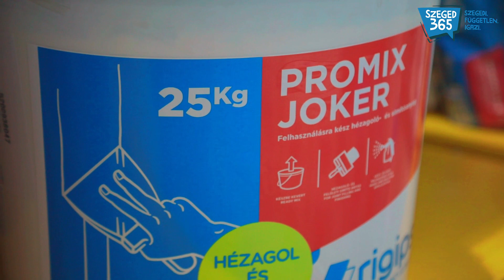2024 a forradalmi megoldások éve a Zengő Alföld-nél: Hogyan érhetsz el profi munkát szakember nélkül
Ettől tuti leesik az állad! Szakember nélkül is mesterien megoldod, hisz elhoztunk neked a megoldást a nyíl egyenes falakhoz. Új magyar gyártású, felhasználásra kész, pasztaszerű hézagoló és glettelő anyag. A csodaszer hézagoláshoz és a felületek végső átglettelésére szolgál, gipszkarton lapokhoz, valamint vakolt és beton felületekre egyaránt alkalmas. A Zengő Alföld Kft. vadiúj bemutatótermében jártunk, hogy megtudjuk, mitől lehetnénk mi is a glettelés királyai.